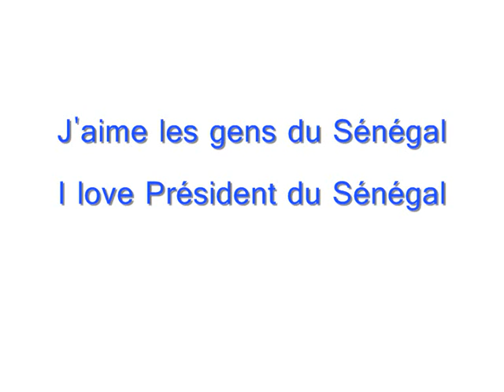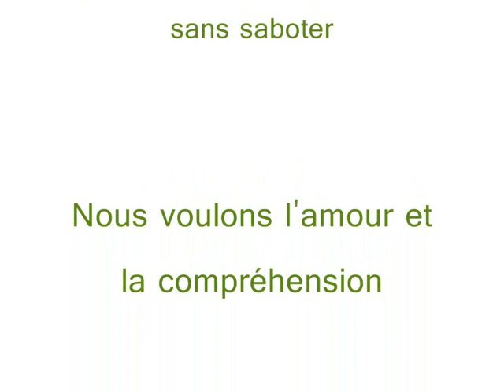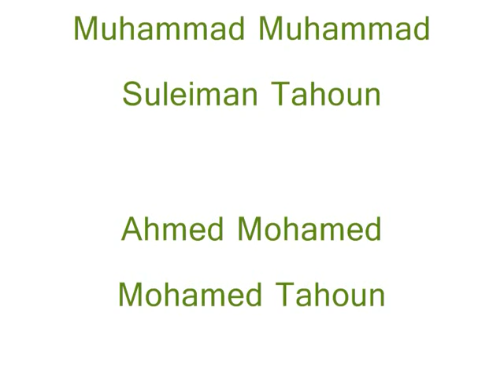Sénégal, le peuple du Sénégal, Président du Sénégal السنغال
Sénégal, le peuple du Sénégal, Président du Gouvernement du Sénégal Sénégal
Nous voulons l'amour manque de compréhension, nous voulons la paix, nous voulons la coopération
Pas de racisme, non à la corruption, non à la violence
Nous voulons un monde nouveau sans saboter
J'aime les gens du Sénégal et Président du Sénégal
Muhammad Muhammad Suleiman Tahoun
Ahmed Mohamed Mohamed Tahoun
République arabe d'Égypte
Sadat Ville